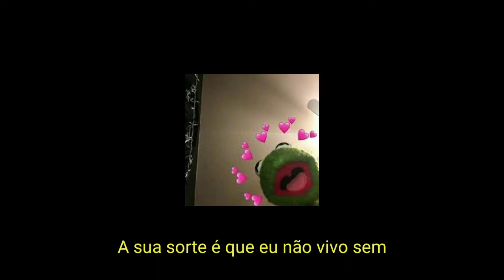Auge da saudade-Tiago Aquino(Status)(Letra)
Thiago Aquino-Auge da saudade -(Status)-(Letra) MANDEM SUGESTÃO DE MÚSICA NOS COMENTÁRIOS !
•artista/Banda:Thiago Aquino
•Gênero:Arrocha